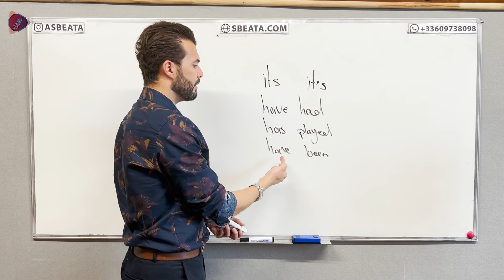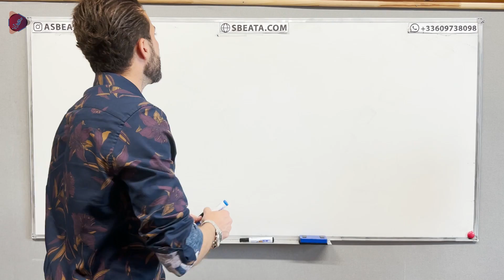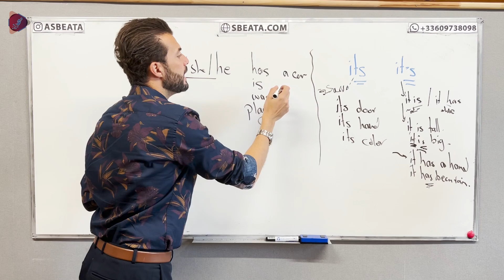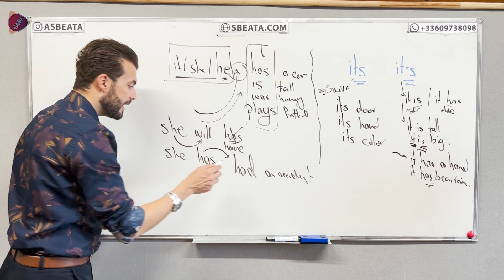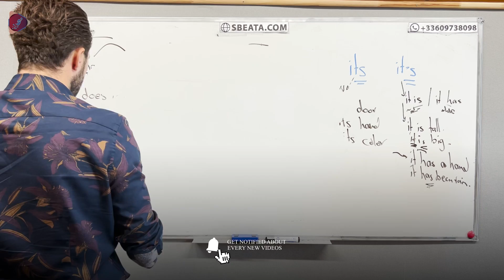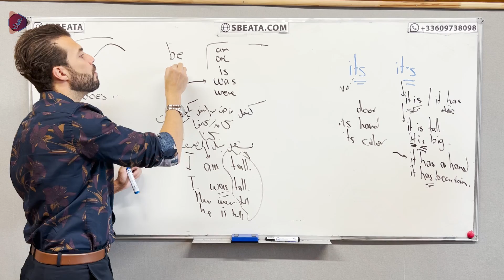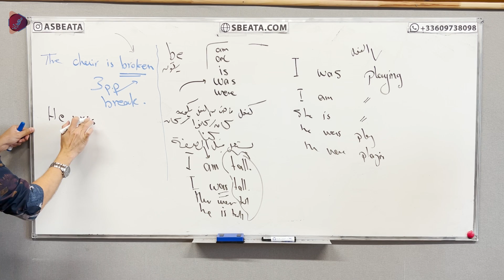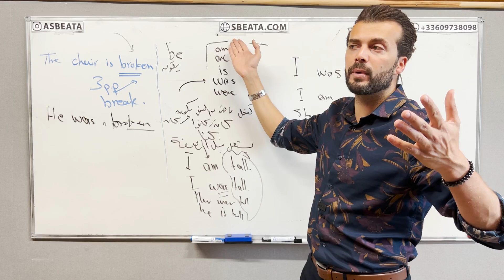هالمعلومات رح تختصر عليك الانجليزية مهما كان مستواك متقدم او ضعيف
اذا اعجبتك هذه الطريقة التدريبية، يمكنك الان الانضمام لنا في افضل كورس لشرح ازمنة الانجليزية بطريقة التدريب تخليك تشوف

⭐ احصل على كتابي لتدريبك على الانجليزية والازمنة من الصفة من هنا

الحلقة الأولى: كورس تعلم قواعد الانجليزية من الصفر بأبسط شرح